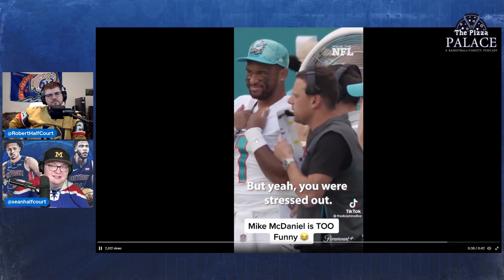Michigan Football DOMINANCE, Pistons Injury Woes! - The Pizza Palace Episode 42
michigan football, michigan vs ohio state, jim harbaugh, detroit pistons